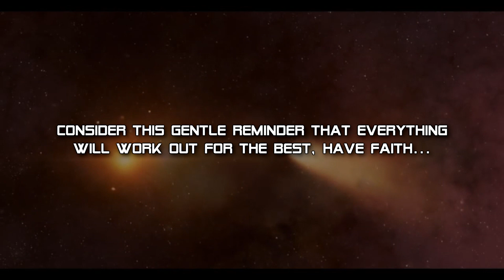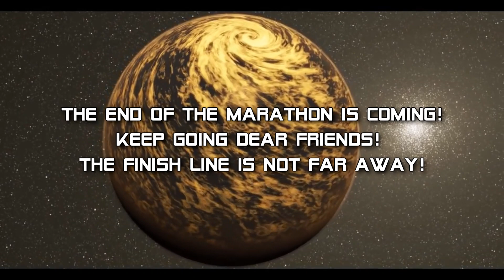Victory is Coming II 432Hz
It is true, victory is coming. What is The Event?

We Are All Astronauts - Elysium II 432Hz